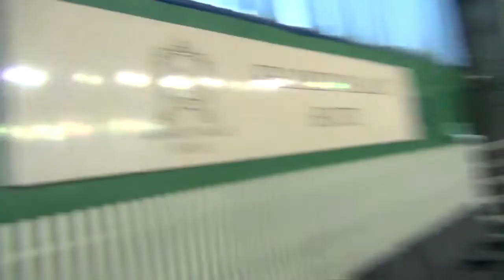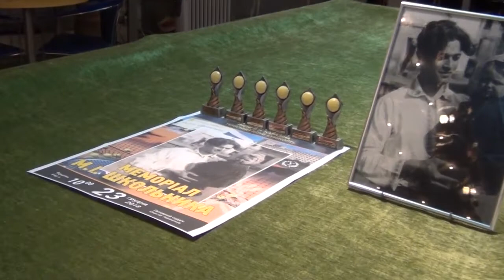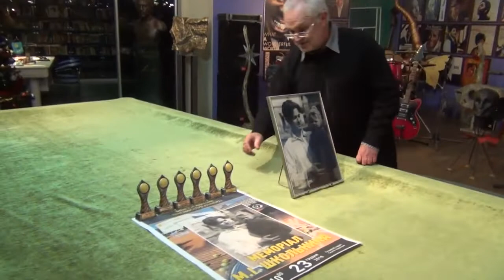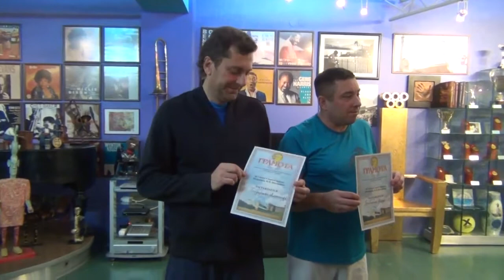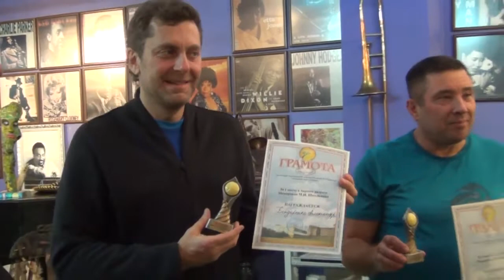Уникорт 2018 Мемориал Школьника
Моисей Иосифович был известен в спортивных кругах. На протяжении целого ряда лет он входил в состав сборной Харьковской области, был другом и парным партнёром Николая Озерова по сборной ЦС ДСО «Спартак», победителем и призёром многих турниров. После окончания активной спортивной карьеры Моисей Школьник организовал и провёл целый ряд турниров высокого всесоюзного уровня, а за это он был удостоен звания «Судья республиканской категории». А в 1983 году назначен главным судьёй чемпионата СССР, на котором в полный голос заявили о себе Дмитрий Поляков, Андрей Чесноков, Александр Волков, Лариса Савченко.
Участниками Мемориала Школьника в различные годы были Татьяна Перебийнис, Юлия Бейгельзимер, Андрей Дерновский, Орест Терещук, Юлия Устюжанина, Юлия Федак, Екатерина и Анастасия Васильева – члены сборной команды Украины в матчах Кубка Дэвиса и Кубка Федераций, победителей и призёров взрослых турниров серии «Сателлит» и «Челленджер» и юниорских соревнований высокого уровня, в том числе и Уимблдона и юношеского чемпионата Европы.
Но наибольшей известности Моисей Иосифович добился как один из ведущих хирургов-онкологов, сохранивший жизнь многим своим пациентам.
Простой в общении, всегда внимательный и отзывчивый, способный примирить всевозможных любителей конфликтов. Школьник был непререкаемым авторитетом для опытных и молодых членов сборной Украины по теннису.
А скольким спортсменам и их родным помогли его прекрасные руки хирурга !
К нему в Харьков приезжали спортсмены из многих городов страны, привозили своих близких, с которыми случилась беда, и он делал всё возможное, чтобы поставить больных на ноги. Когда исполнилась его мечта и в Харькове открылся онкологический центр, где Школьник возглавил урологическое отделение, он, как и раньше, оставался для друзей просто Миля…
В память об этом прекрасном человеке и получил название зимний турнир, который берёт начало с 1993года.
С 2010 года мы решили изменить формат турнира. Сделали его «домашним». В турнире принимают участие харьковские врачи, любители и фанаты тенниса, которые играют в нашем клубе не один десяток лет.
Весь турнир пройдёт 23 – го декабря. Начало игр в 10.00. Завершит день церемония награждения победителей и призёров турнира памяти Моисея Школьника, который пройдёт традиционно в клубе.